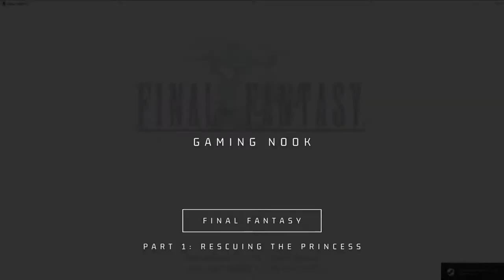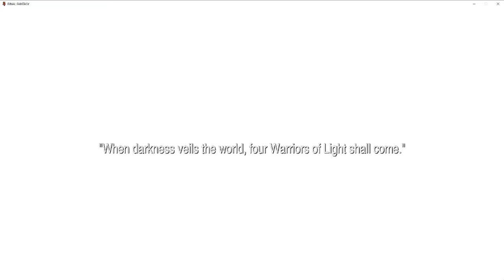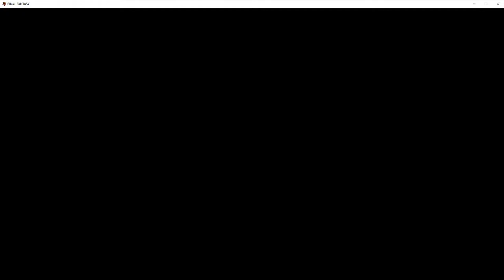Final Fantasy - Rescuing The Princess | Part 1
Let's play FINAL FANTASY I: PIXEL REMASTER, a full game walkthrough. Enjoy in the background or follow along on this epic adventure! This was played on Steam using a PS4 controller.

CHAPTERS:
00:00 Intro
00:10 Character Creation
01:57 Cutscene
03:50 Exploring Cornelia
07:06 Talking to the King
08:39 Leveling to LVL 3
11:47 Heading to Chaos Shrine
13:13 Exploring Chaos Shrine
18:19 Preparing for Boss
20:30 Boss Fight
22:20 Rescuing the Princess
24:00 Exploring the Castle
25:00 Cutscene
26:00 Replenishing
27:01 Outro